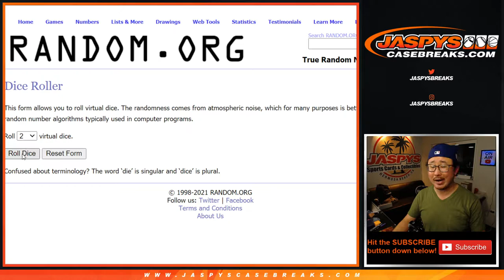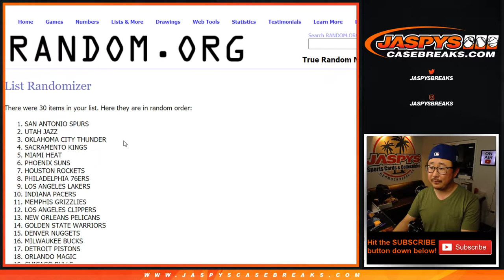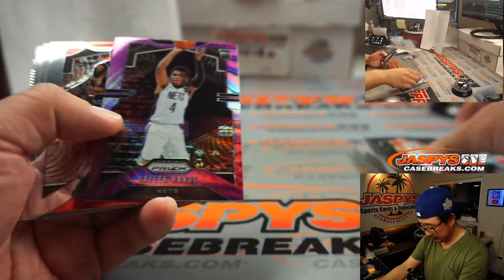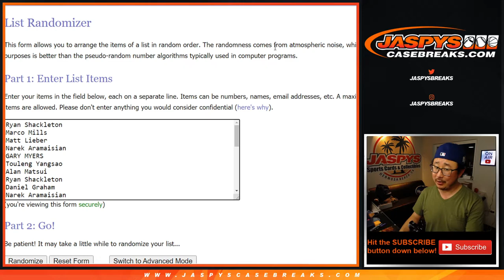Fr, 02.05.21 // 1Box (blaster) RT #2 // 2019-20 Panini Prizm NBA